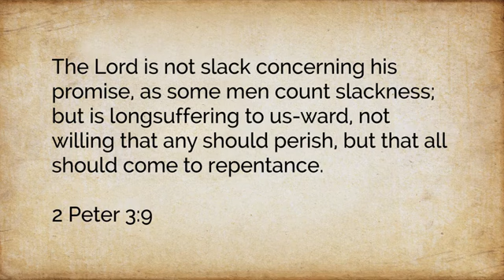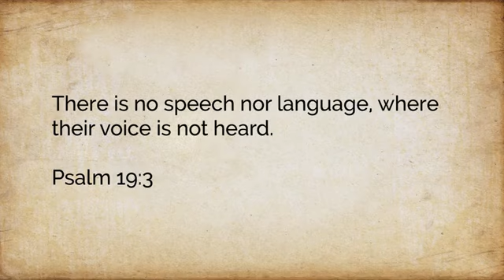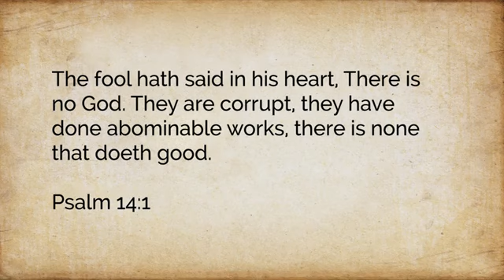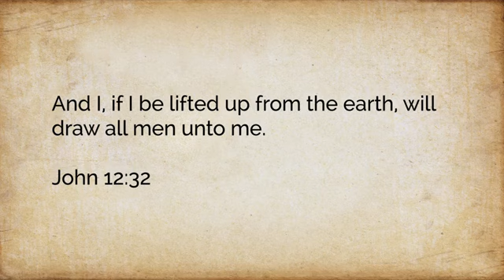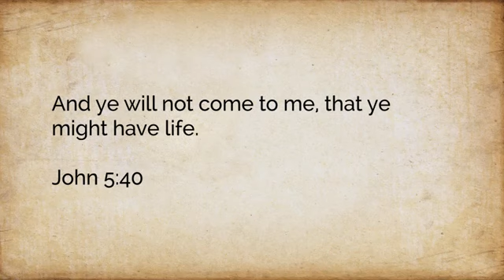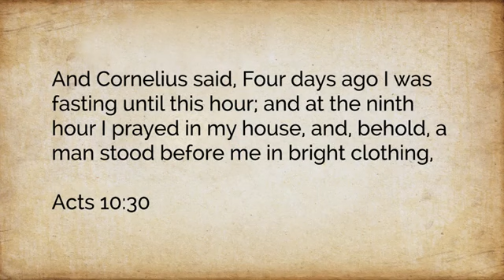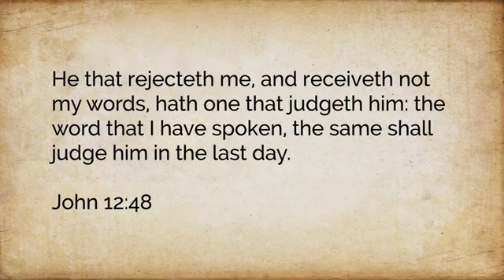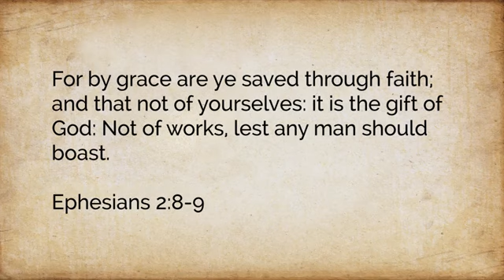Does God Send People to Hell? - Thomas Cucuzza